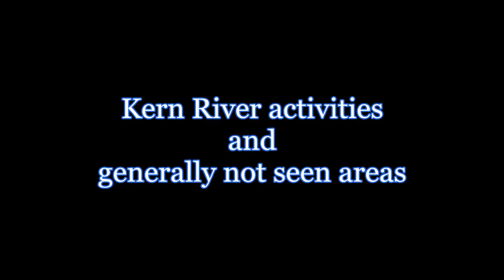Kern River and Activities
Here is another video of the Kern River above Bakersfield, Ca. Many places in the video most people don't see from the road.